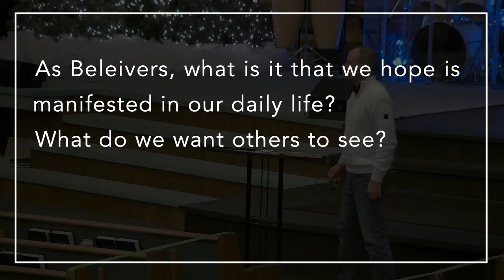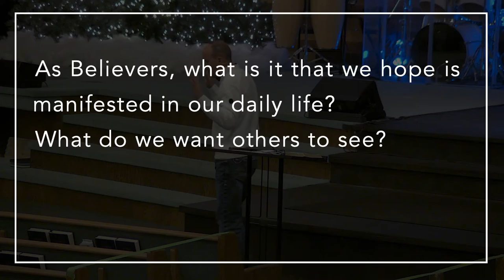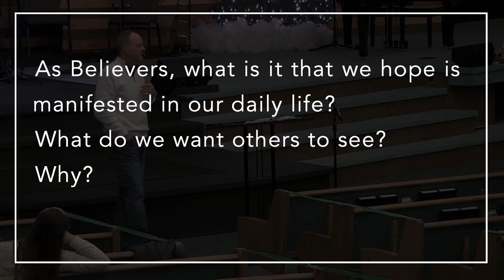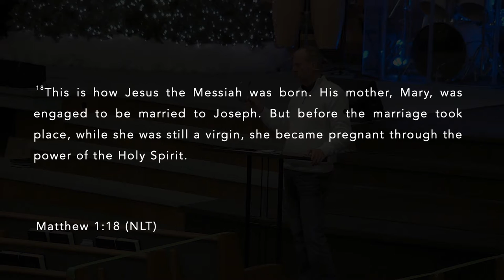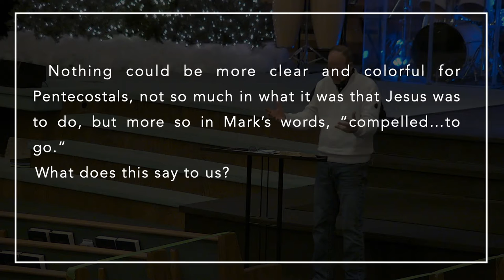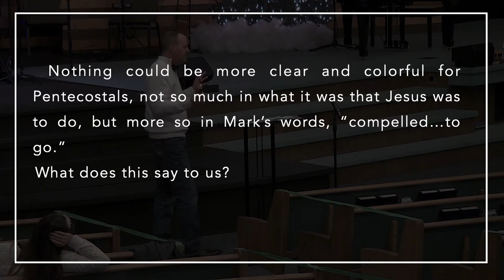What We Believe- 2/ 1 20 2021 /6PM